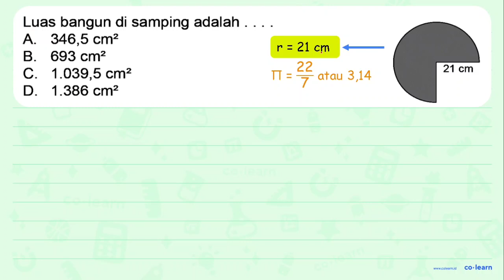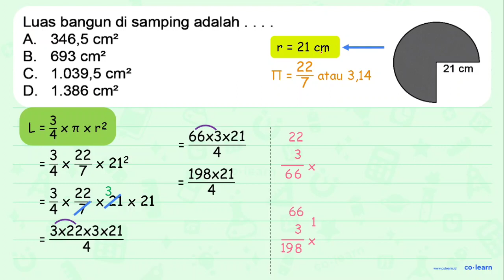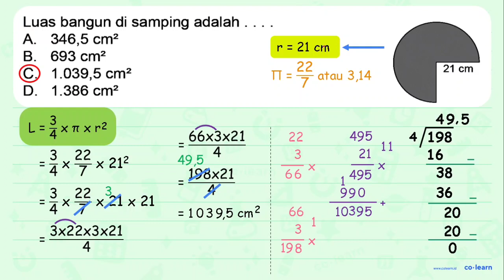Luas bangun di samping adalah A. 346,5 cm? B. 693 cm? C. 1.039,5 cm? 21 cm D_ 1.386 cm?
00:00 : Bedah Soal
01:00 : Konsep, rumus dan pengertian Luas Lingkaran
01:18 : Langkah penyelesaian soal
03:09 : Jawaban akhir
03:39 : Penutup